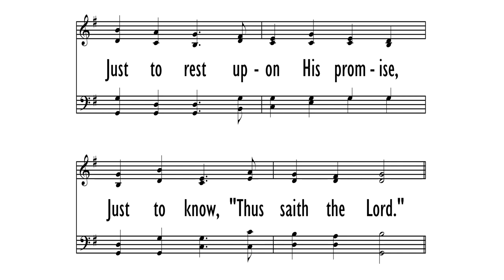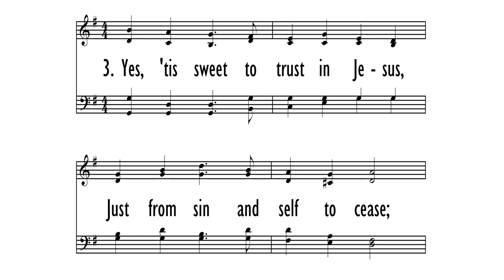'Tis So Sweet to Trust in Jesus